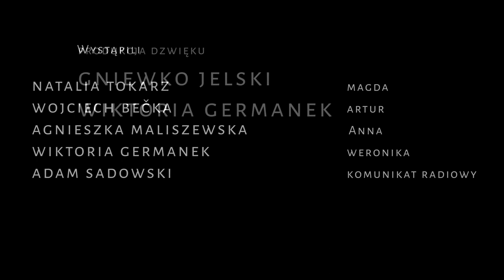Etiuda AdHome Czerwononiebieski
Etiuda studencka stworzona w ramach zajęć online, poprzez zdalną współpracę studentów w kilkuosobowych zespołach.

Etiuda pt. "czerwononiebieski"

Scenariusz i reżyseria Wojciech Becka
Obsada:
Magda - Natalia Tokarz
Artur -Wojciech Becka
Anna - Agnieszka Maliszewska
Weronika - Wiktoria Germanek
Komunikat radiowy - Adam Sadowski
Zdjęcia - Paweł Pachulski
Montaż - Wiktoria Germanek oraz Paweł Pachulski
Korekcja barwna/ Compositing/Animacja - Wiktoria Germanek
Produkcja Dźwięku - Gniewko Jelski oraz Wiktoria Germanek
Kierownik produkcji - Agnieszka Maliszewska